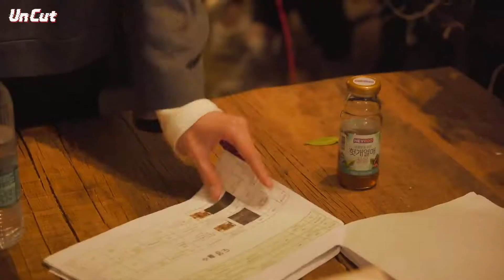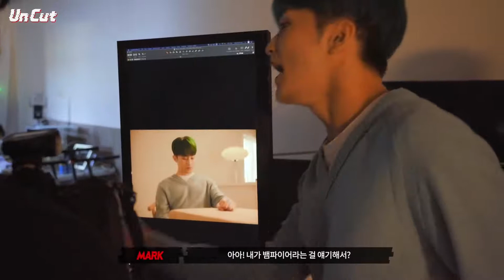[SUB ESPAÑOL/ENG/INDO/PT-BR] NCT127 [Un Cut] Take #1｜'Story of Favorite' Behind the Scene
Estaré subtitulando todos los videos de